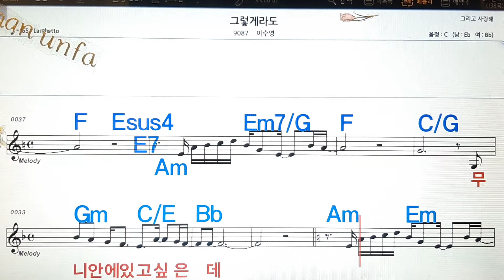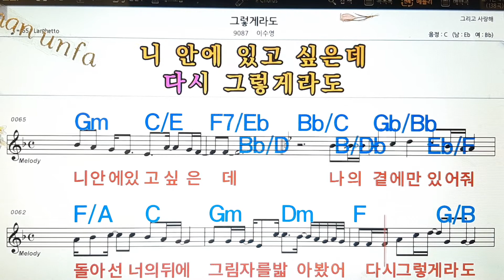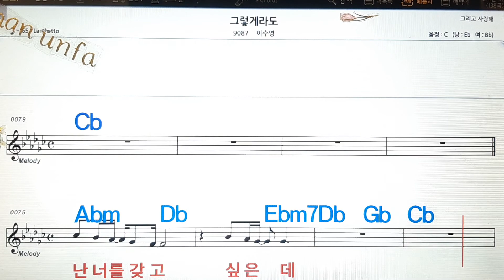그렇게라도/이수영💋노래방, 통기타 , 코드 큰악보, 가라오케, 반주💖Karaoke, Sheet Music, Chord, MR